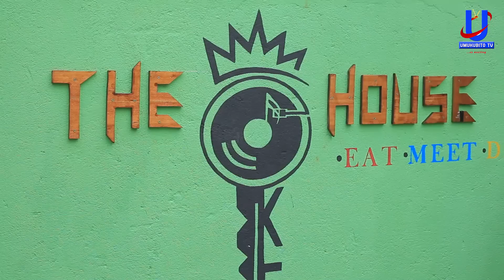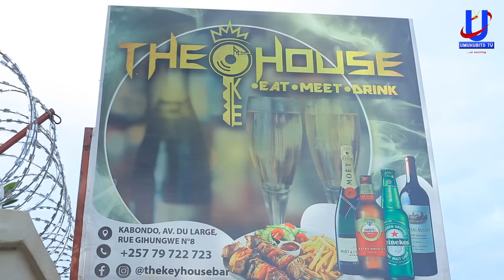Umuririmvyi wambere atunze mu BURUNDI//Ibanga ry'UBUTUNZI bwanje//Naradandaje amagi//Indoto zanje